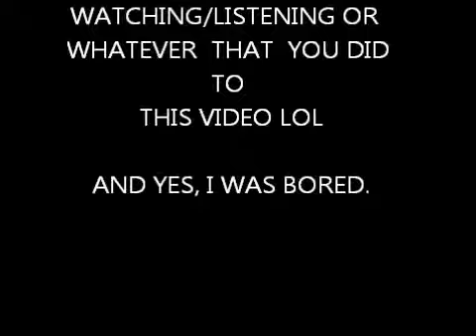POEM For the LEOs - Dee Peter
mmmmh! i don't know yall i just felt like writing and recording something about the LEOs , big love for my LEO people i guess, i know this werent professional but hey, a LEO gotta express himself yo...lol..